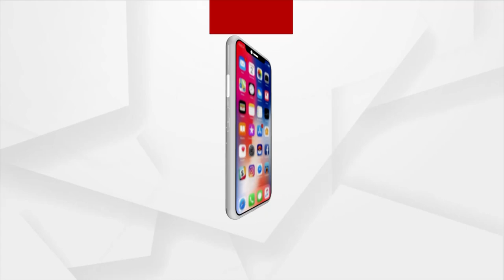ଧୂଳିସାତ ହେଲା ସମସ୍ତ ଯୋଜନା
ଧୂଳିସାତ ହେଲା ସମସ୍ତ ଯୋଜନା । ବନ୍ଦ ହେଲା ଶପଥ ଗ୍ରହଣ । ତାଲିବାନର ଆତଙ୍କୀ ସରକାର ଗଠନରେ ସୃଷ୍ଟି ହେଲା ବାଧା